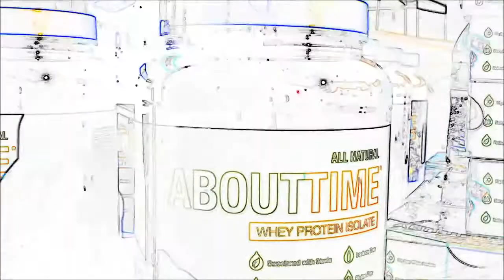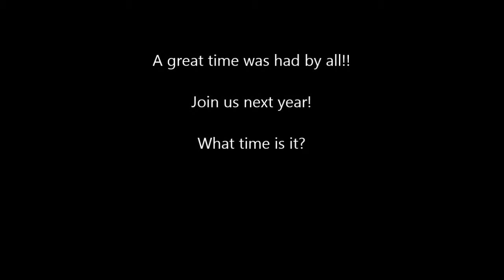About Time Mud Run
Fun Run with About Time Crew